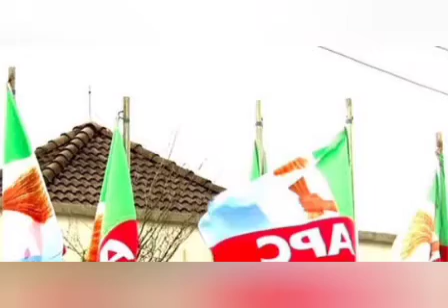THE TRUTH IS CLEAR, THEY DO NOT LIKE TINUBU, SHEHU SANI $LÂMS APC OVER TINUBU TREATMENT